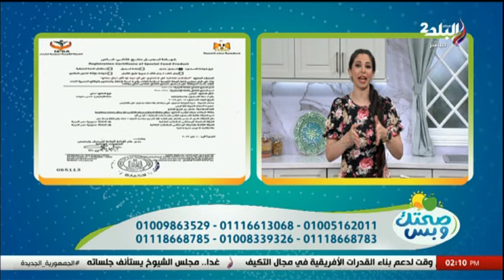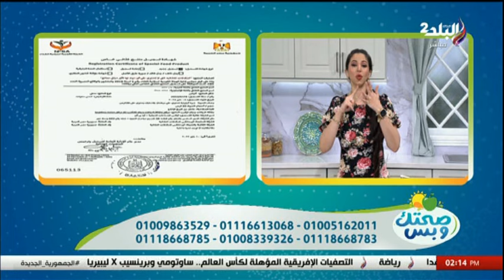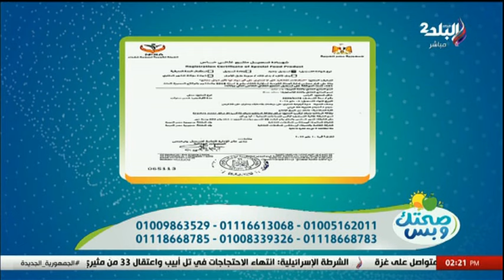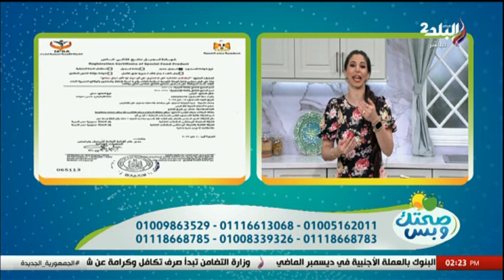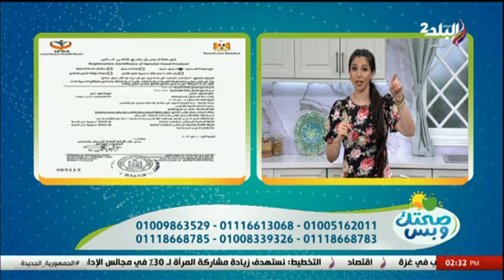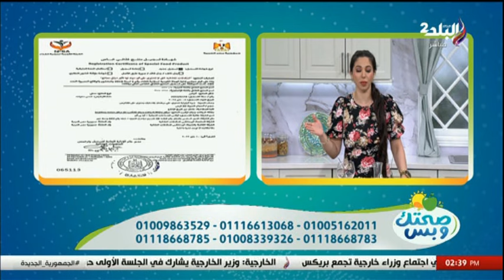صحتك وبس || الحلقة الكاملة 9-6-2024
برنامج صحتك وبس مع د. سارة المهدي